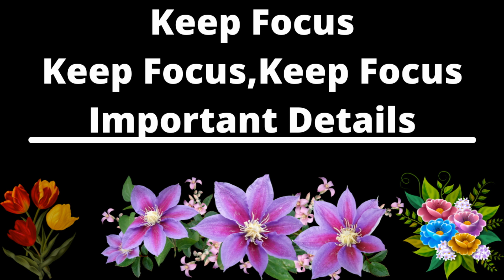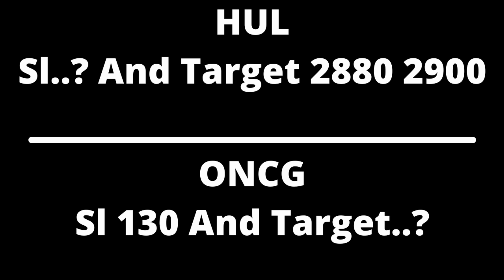Phillips Carbon Black Ltd And VRL Logistics Ltd